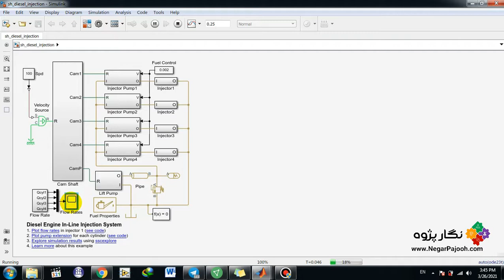Diesel Engine In-Line Injection System - MATLAB